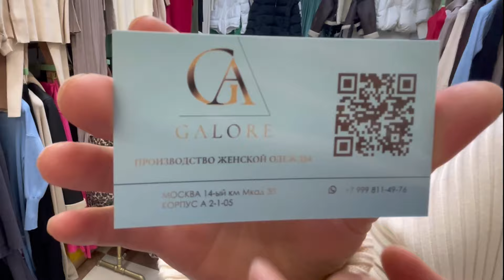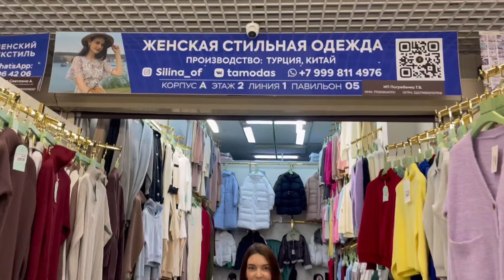GALORE🔥ТРИКОТАЖНЫЕ ПЛАТЬЯ, КОСТЮМЫ, СВИТЕРА, КУРТКИ👍Опт и Розница🚀Садовод.Москва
💥Москва ТЦ Садовод, корпус A , 2 этаж,  1 линия, 05 павильон